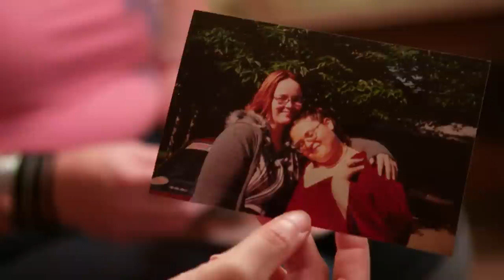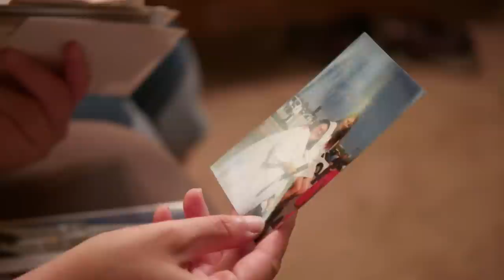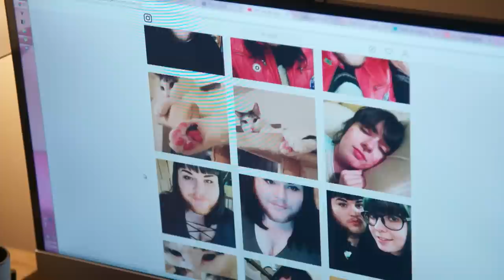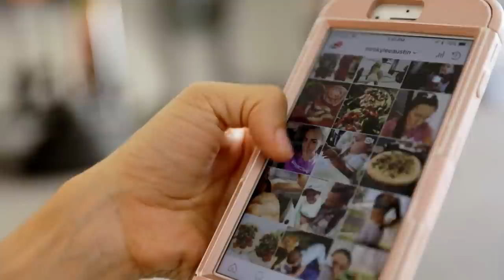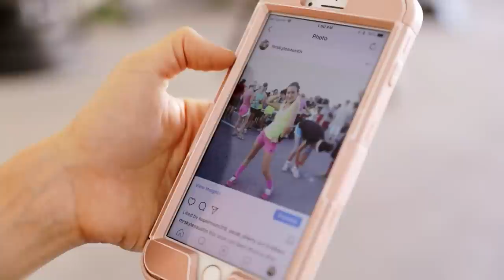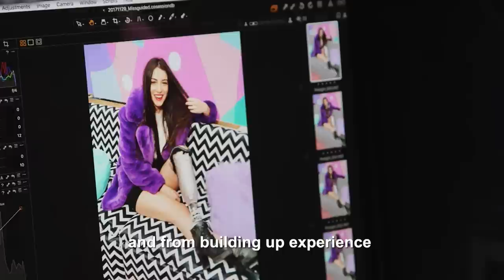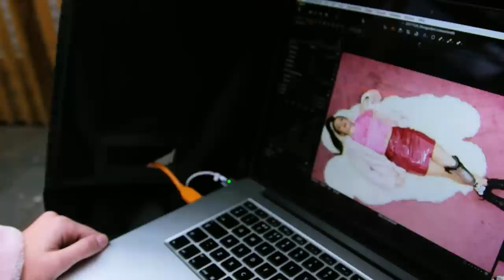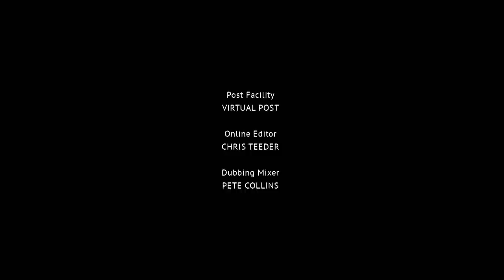Struggles with PCOS: Shake My Beauty (2018) S1E2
Angi lost half her weight after a gastric bypass and a lot of training; but her weight loss left her with a lot of excess skin, especially on her legs.

Meet the extraordinary women who are redefining what beauty means. For many young people the journey to self-confidence and body positivity isn’t always an easy one.

From: Shake My Beauty S1E2

Content licensed from Beyond Distribution UK Limited to Little Dot Studios Network.